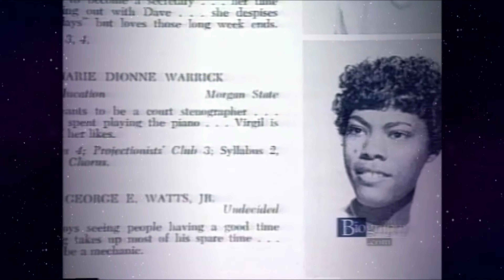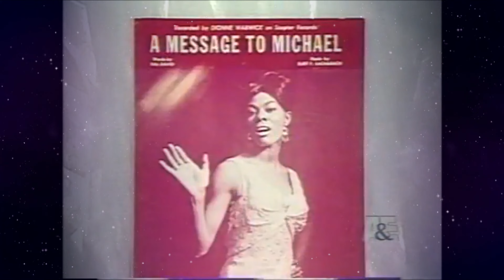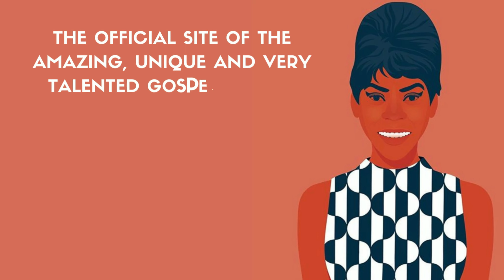Dee Dee Warwick Talks About Dionne / deedeewarwick.com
The official site of amazing, unique and very talented gospel, soul & rhythm and blues singer Dee Dee Warwick with exclusive song 'I JUST NEED YOU'

Background vocals by Dee Dee Warwick (Cissy Houston and the Sweet Inspirations)